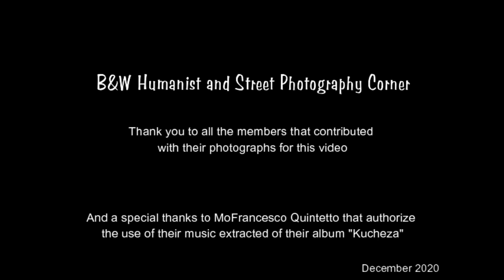BEST OF DECEMBER 2020 B&W Humanist and Street Photography Corner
Please visit the main Group (B&W Humanist and Street Photography Corner)

The Gallery of the group (HSPC Gallery)

Instagram (@hspcorner)

Year Book